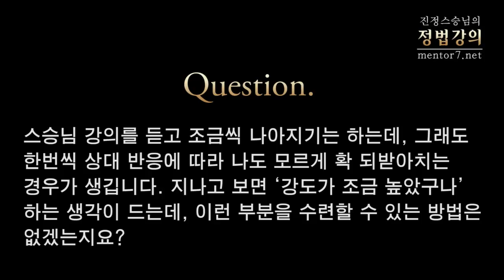[정법강의] 211강 상대의 말을 되받아친다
2012년 1월

질문: 스승님 강의를 듣고 조금씩 나아지기는 하는데, 그래도 한번씩 상대 반응에 따라 나도 모르게 확 되받아치는 경우가 생깁니다. 지나고 보면 '강도가 조금 높았구나' 하는 생각이 드는데, 이런 부분을 수련할 수 있는 방법은 없겠는지요?